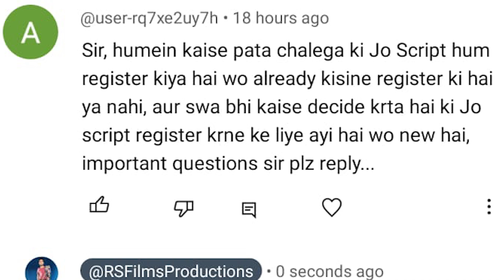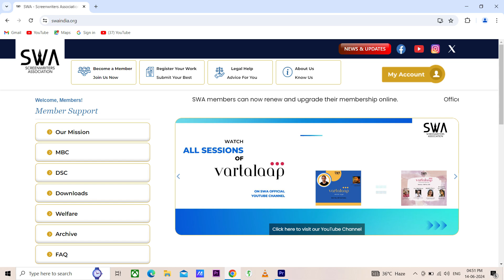Dost ne dhokha diya | Poora career barbaad ho gaya | Script writing tips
Is video me Akash Rajak Sir batayenge Dost ne dhokha diya aur Poora career barbaad ho gaya. In this video of RS Films Productions you will be provided Script writing tips.

Meri Filmmakers & Writers POV ( Part - 4  Based on Camera Framing ) ki ebook ko kharidne ke liye niche diye  gaye link per click kare :

Meri Filmmakers & Writers POV ( Part - 3 Based on Camera Movement ) ki ebook ko kharidne ke liye niche diye  gaye link per click kare :

Meri Filmmakers & Writers POV ( Part - 2 Based on Camera Angles ) ki ebook ko kharidne ke liye niche diye  gaye link per click kare :

Meri Filmmakers & Writers POV ( Part - 1 Based on Camera Shot Sizes ) ki ebook ko kharidne ke liye niche diye  gaye link per click kare :

Thankyou.